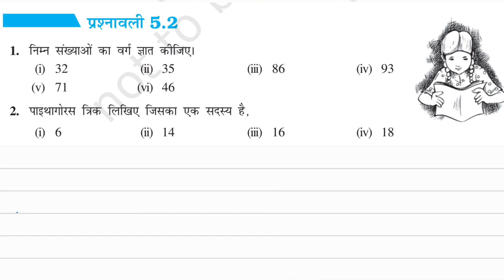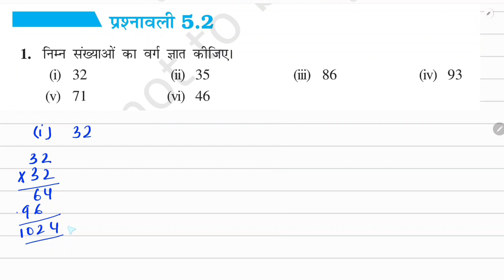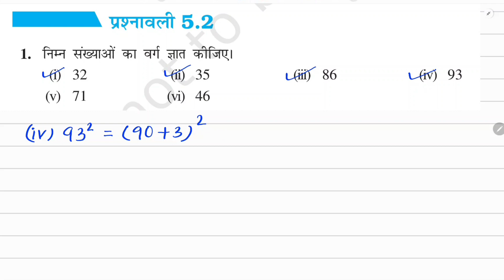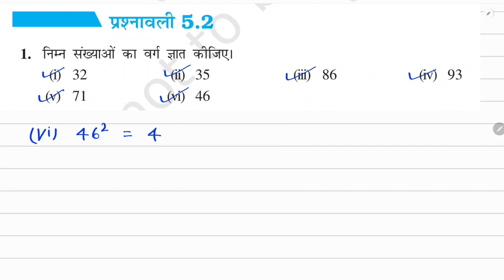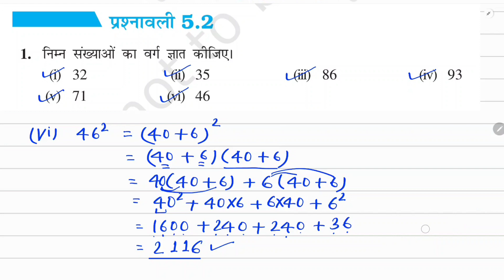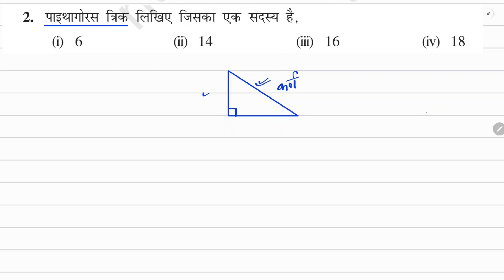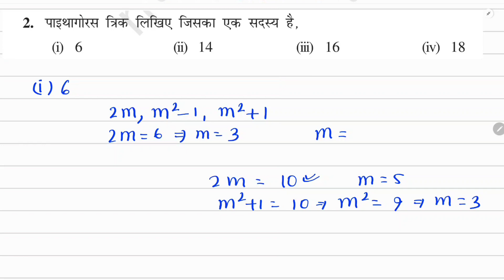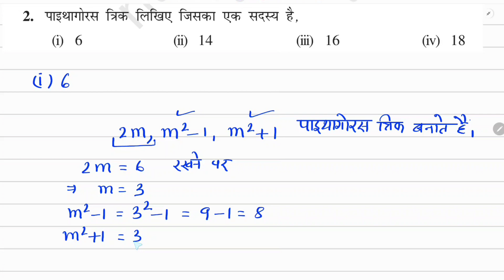गणित कक्षा 8 प्रश्नावली 5.2 अध्याय 5 ( Maths Class 8 Chapter 5 Exercise 5.2 NCERT Solutions) JP Sir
प्रश्नावली 5.2
NCERT Solutions

Varg aur Vargmool
Exercise 5.2
NCERT Solutions by JP Sir

गणित कक्षा 8 अध्याय 5 वर्ग और वर्गमूल ( Maths Class 8 Chapter 5 ) सभी videos JP Sir